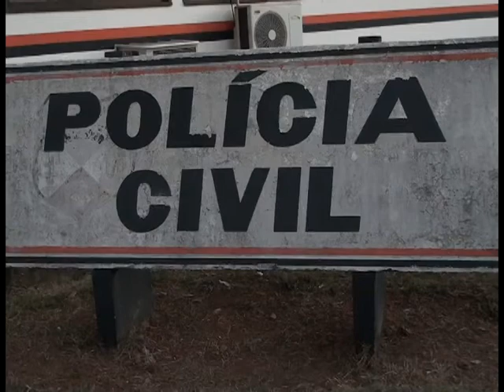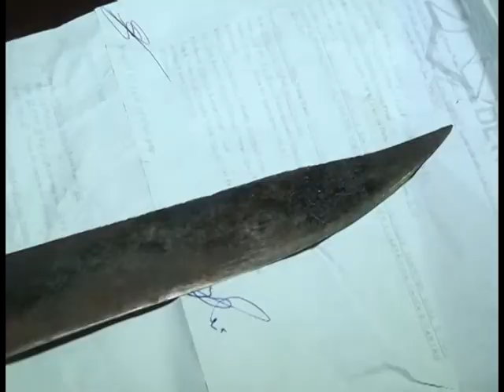CILADA MULHER LIGA PARA EX MARIDO DIZENDO QUERER UMA NOITE DE AMOR E LOGO APÓS TENTA MATA LO A FAC